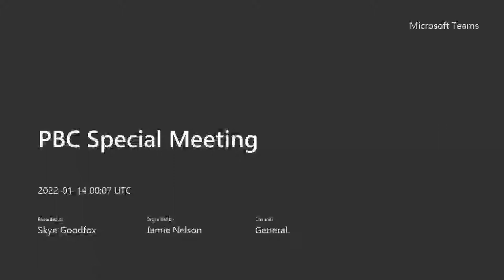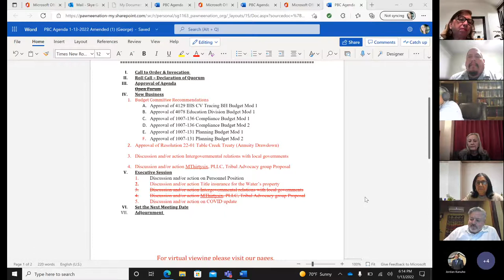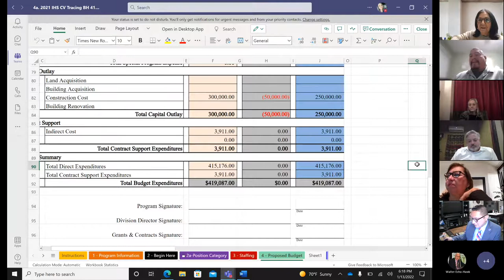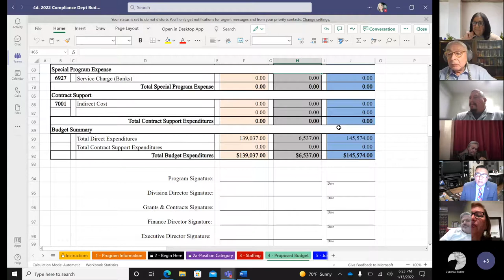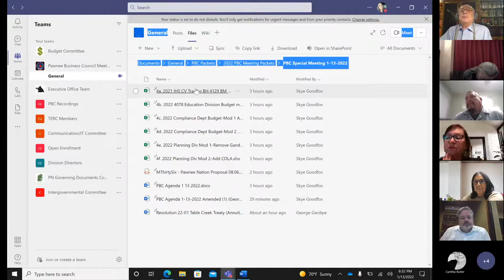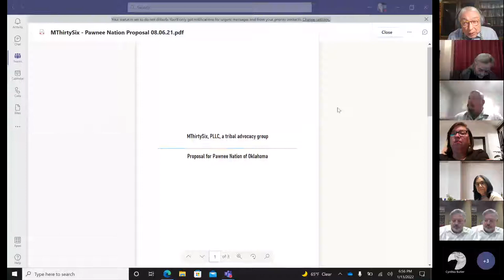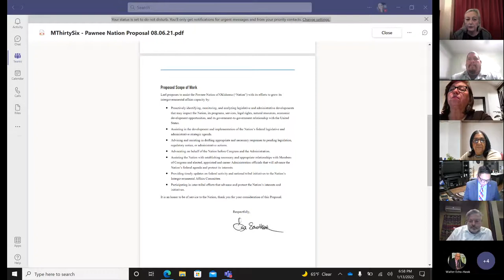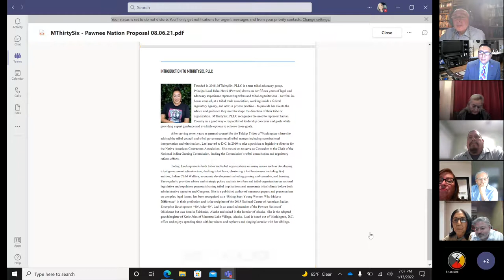PBC Special Meeting 1.13.22 before Executive Session